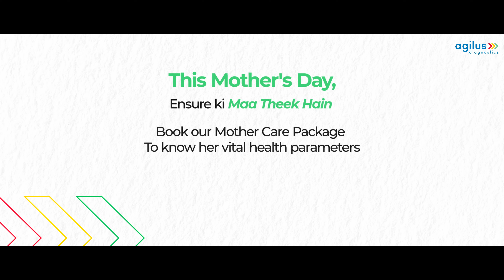This Mother's Day, Ensure Ki 'Maa Theek Hain' With Agilus Diagnostics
The truth is moms will never admit they are tired, anxious, or feeling under the weather. But it’s possible to get a complete understanding of their health.

Join us in celebrating Mother's Day by prioritising mom's health.

Song Licensed from - Hoopr.ai